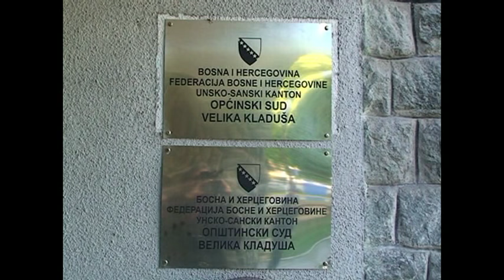KAKO SE BRANIO A NIJE ODBRANIO AGROKOMERC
Kako su Kladušani čuvali a nisu sačuvali Agrokomerc

CRVAREVAC - Kladušani, naročito bivši radnici Agrokomerca sve su svojevremeno činili da sačuvaju svoj Agrokomerc. Nisu tada uspjeli a danas ih Agrokomerc gotovo i ne interesuje. Šta se kod njih tako naglo desilo? Zašto su se ohladili o Agrokomerc?